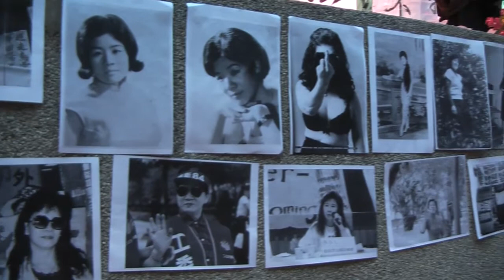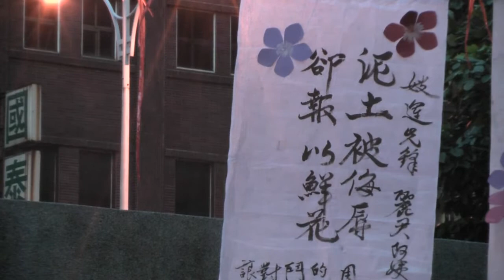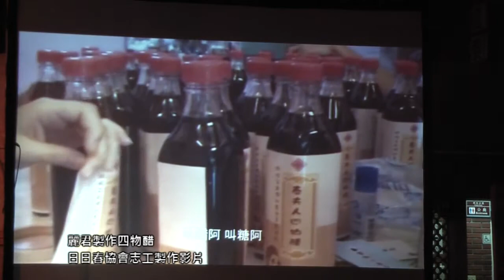2014.08.23 追思妓運鬥士麗君 日日春持續守護文萌樓